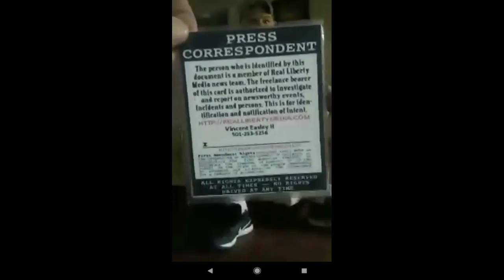Oregon Occupier, Corey Lequieu Interview by Vincent Easley II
Real Liberty Media (RLM) is a Liberty based alternative to the Corporate Lame-Ass Propaganda (CLAP) sources out there. Most people refer to those sites and sources as Mainstream Media or News, they are neither.

RealLibertyMedia.com